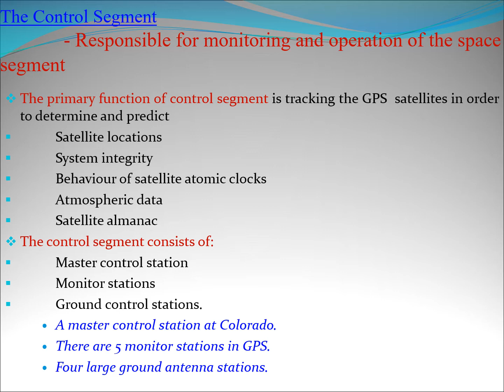🔷️ GPS Architecture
In this video  Introduction of GPS  & GPS architecture is explained .
GPS configuration comprises of:
1. The Space Segment
2.The Control  Segment
3.The User Segment

The channel focusses on ECE subjects ,to  make students comfortable with the subject.

Channel name
ECE Academy Benefactor
ECE